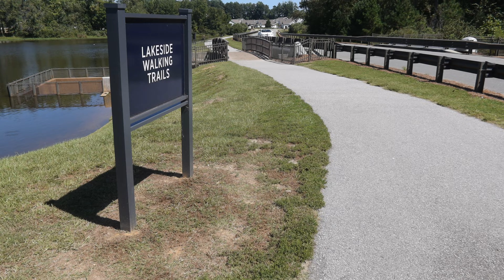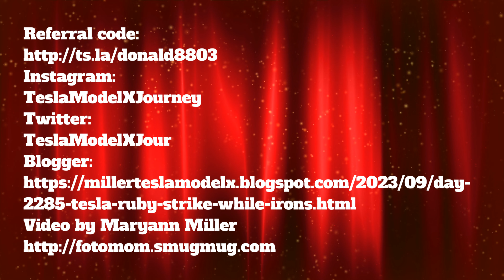Day 2285 Tesla Ruby Strike While the Iron's Hot